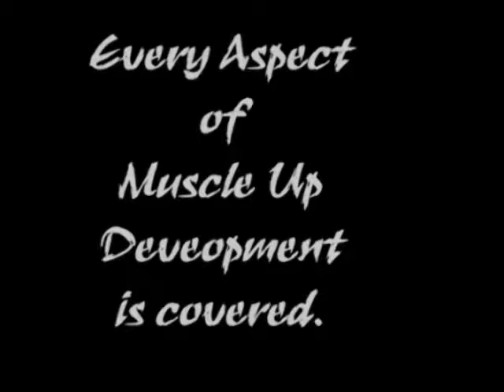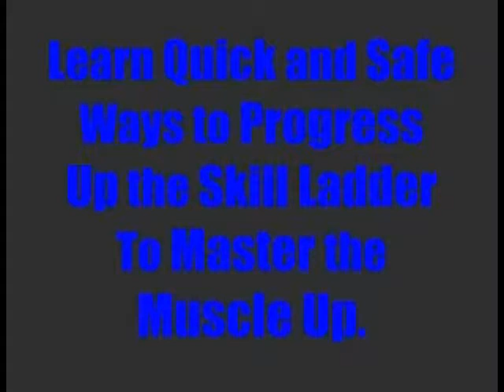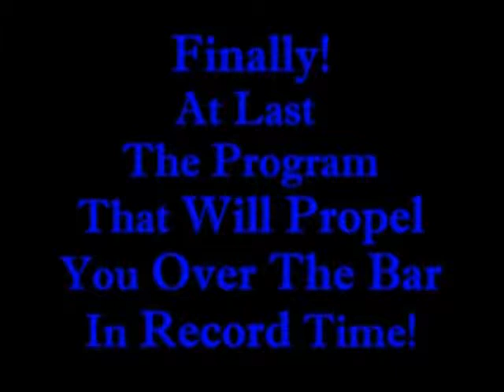Muscle Up 10 Toe Touch Muscle Up